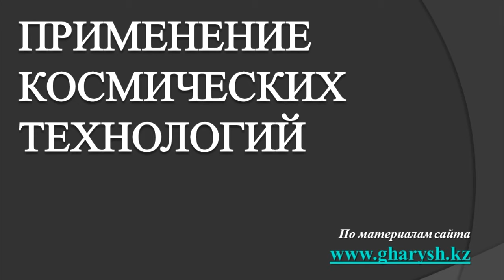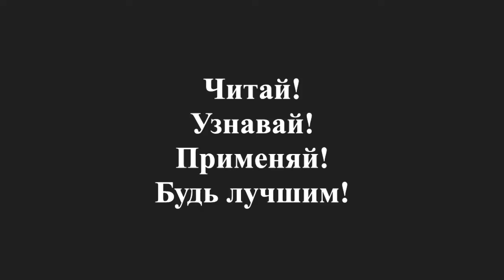Применение космических технологий в повседневной жизни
О применении разработок космической отрасли в повседневной жизни